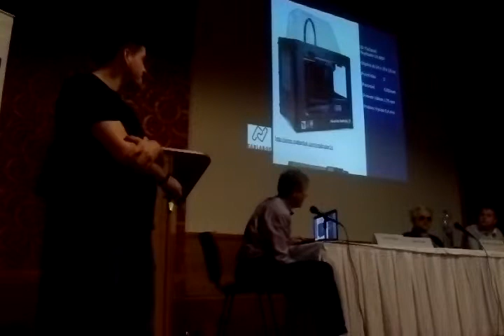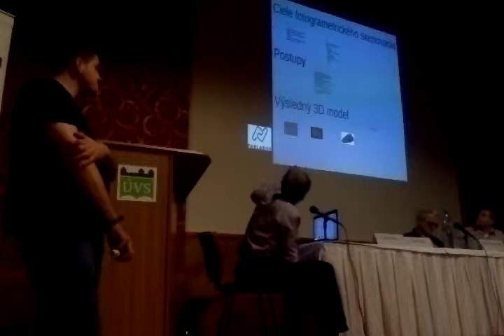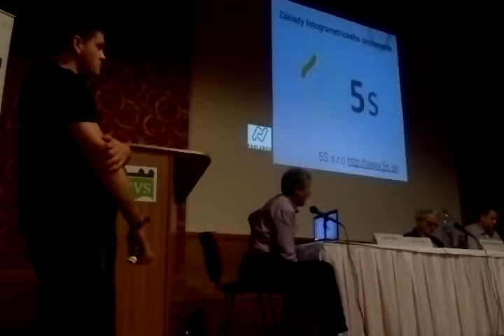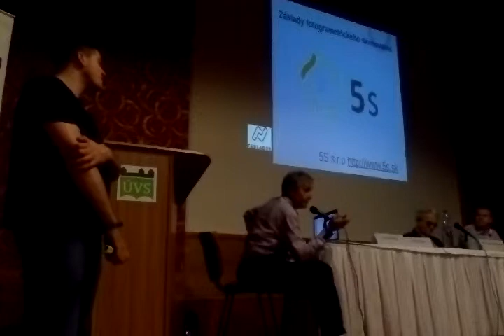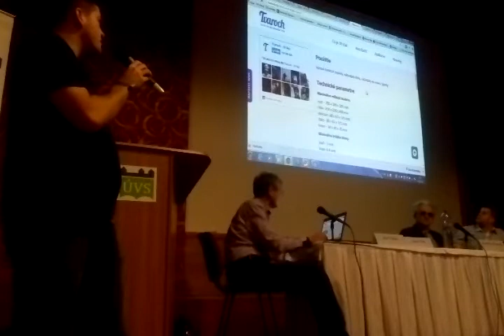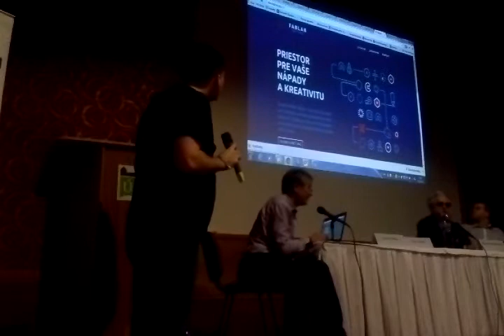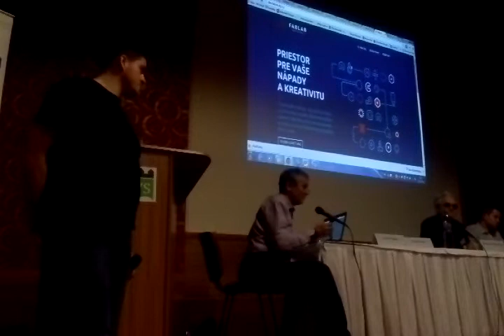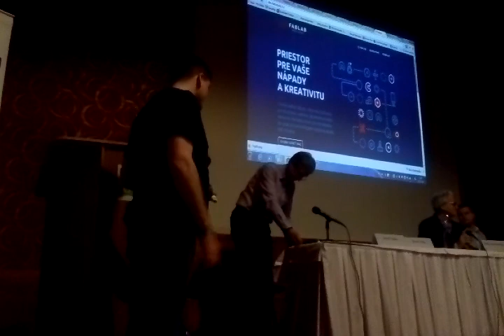prezentacia fablab.sk na konferencii UNSS